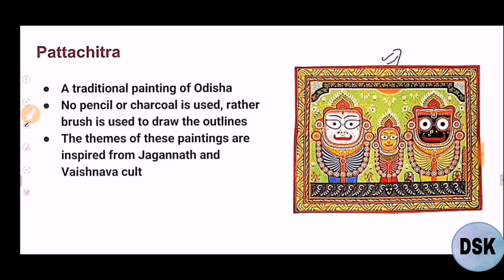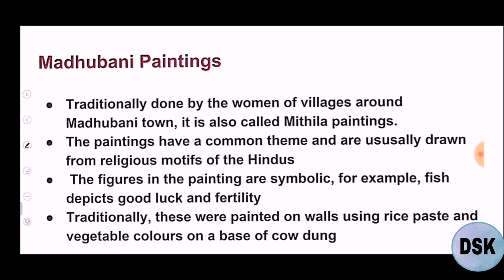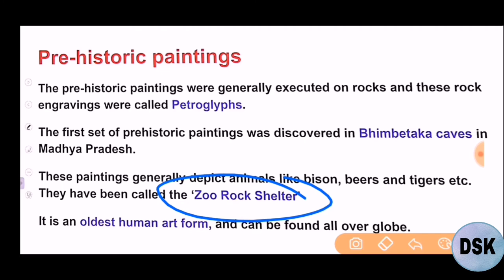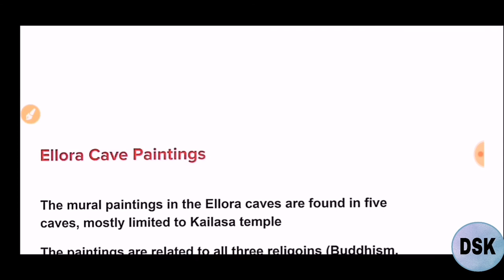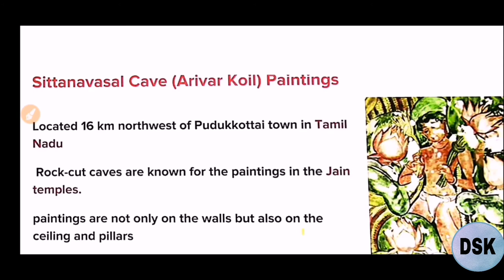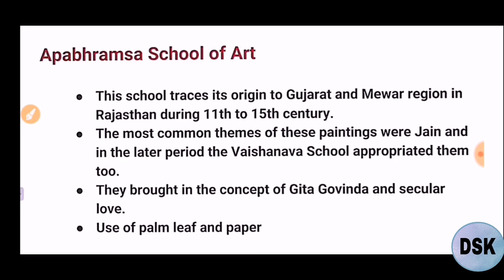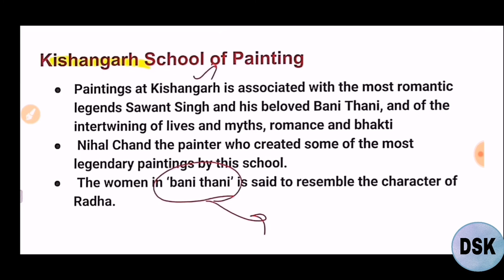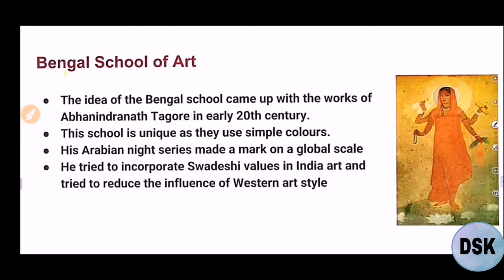Art and culture | Paintings| One Shot |JKSSB|Jkpsc | SSC | Upsc| Dilbeer Singh Khalsa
Complete free classes for Jkssb Accounts Assistant Finance, Junior Assistant and Patwari exams

Maths playlist👇Jkssb FAA

Full General Science Playlist 👇👇Jkssb FAA

Full Statistics Playlist 👇👇Jkssb FAA

THANKS